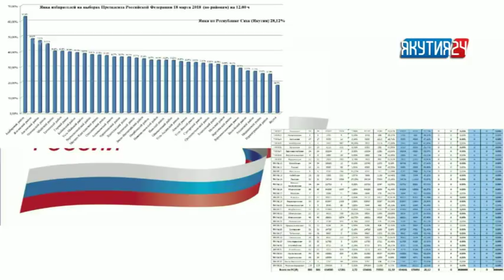Брифинг ЦИК РС(Я). 18 марта 12:15 часов